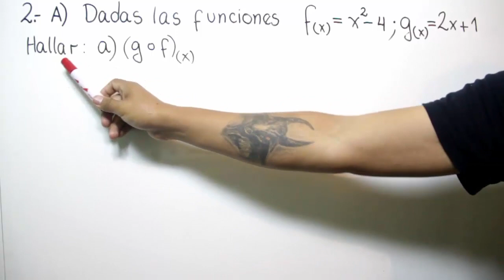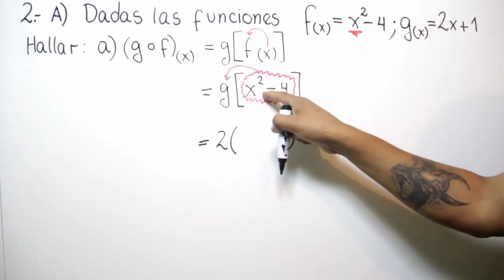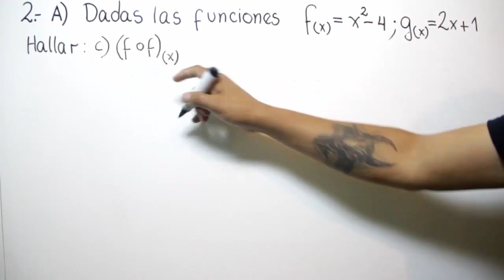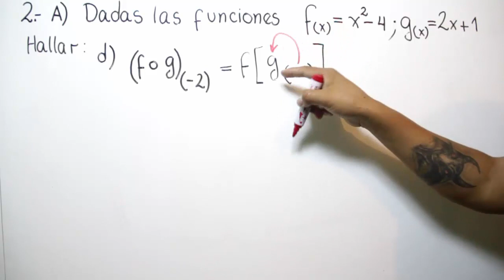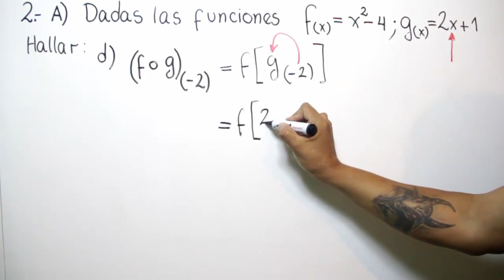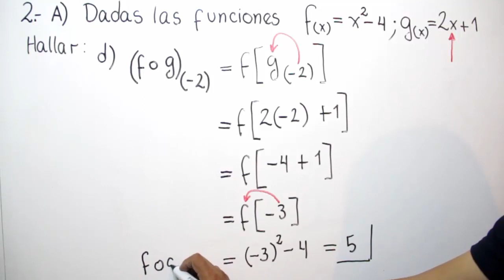ALGEBRA - EXAMEN 2do Parcial Lic Beltran Ejercicio 2 A) Parte 1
Composición de Funciones